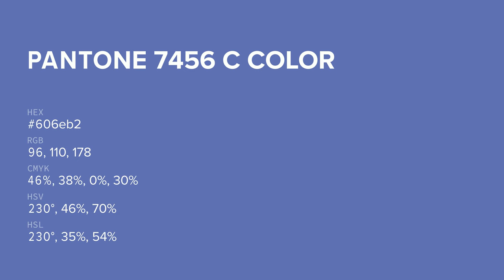color 606eb2 hex color - Blue color - Warm color 606eb2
What color is ? 606eb2 hex color - Blue color - Warm color 606eb2

Hex 606eb2 Color Code is also known as color.